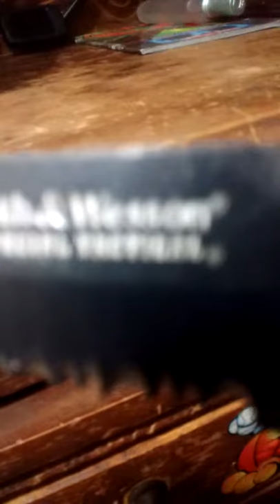Me and gauge takeing on the phone